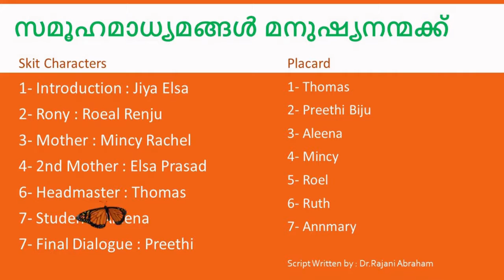Fruits skit v4